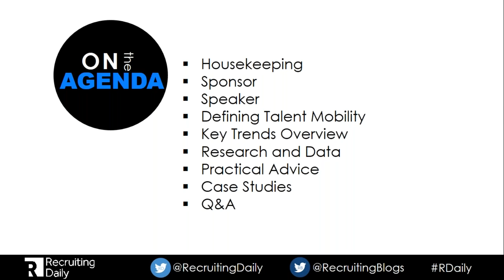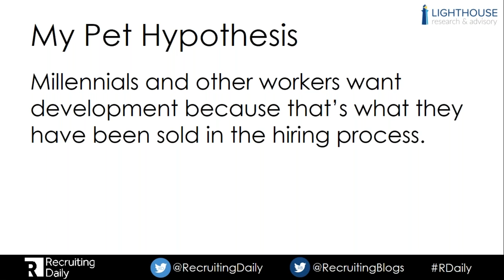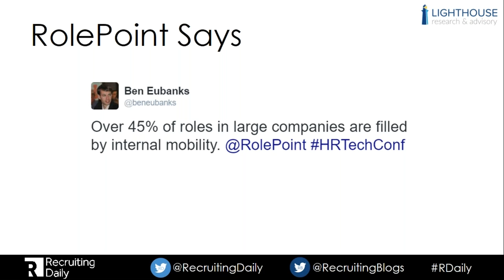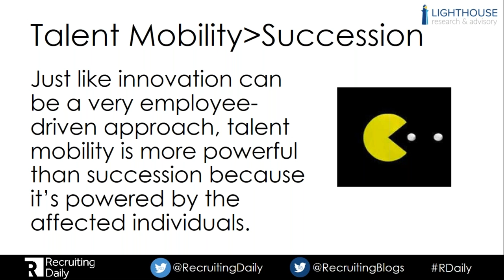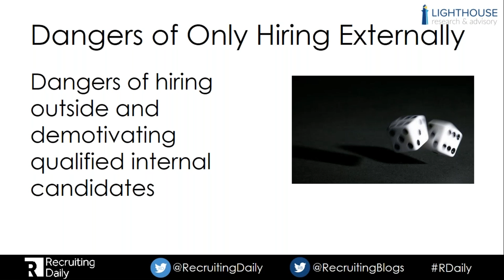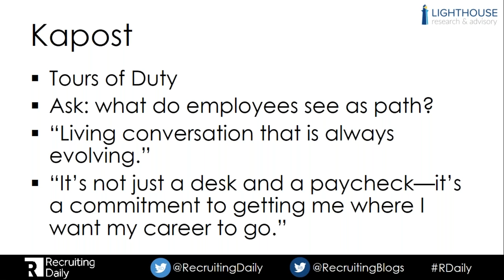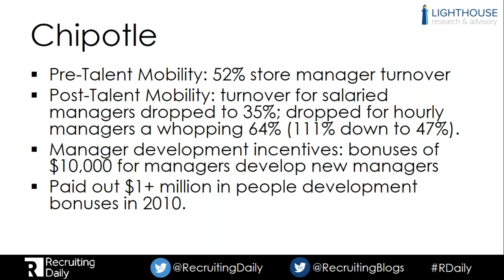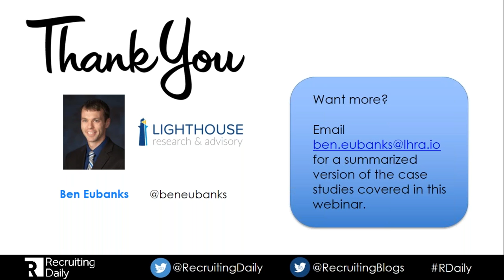Why Talent Mobility is King of Retention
See case studies, data and advice for creating a talent culture in this talent mobility webinar featuring host Ben Eubanks.